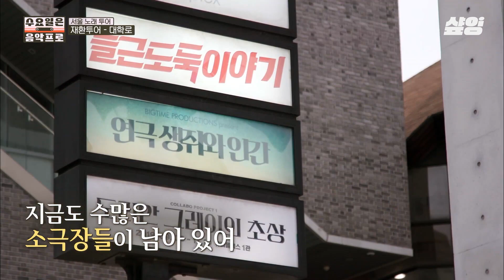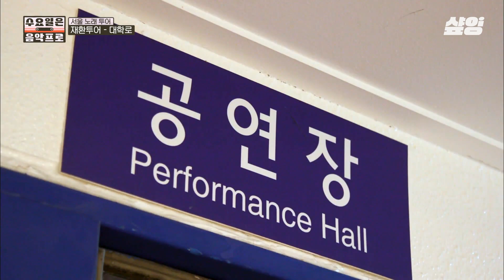[수요일은음악프로] 똑같은 장소, 똑같은 노래로 추억 회상하는 째니ㅠㅠ 초등학생 시절 버스킹 하던 아이가 이제는 어엿한 대가수🎙️ 김재환의 〈Geek In The Pink〉